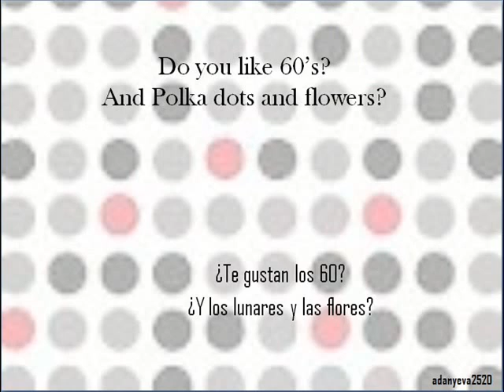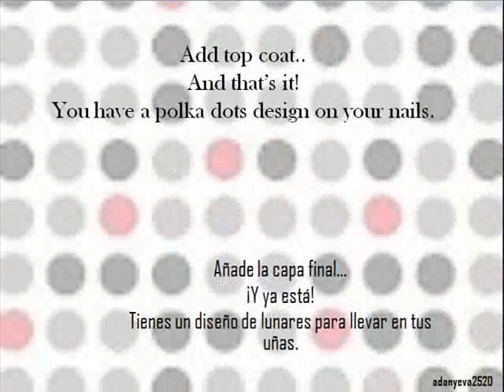Easy nail art design Polka Dots / Diseño de uñas fácil Lunares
I'm sure you know Elvis Presley, i'm sure you've heard 60's music and I'm sure you've worn at least once polka dots clothes. Enjoy the video and the design like I did it. Thanks !

Estoy segura de que conoces a Elvis Presley, de que has escuchado música de los 60 y de que al menos una vez has llevado ropa de lunares. Disfruta el video y el diseño como yo lo hice. ¡Gracias!